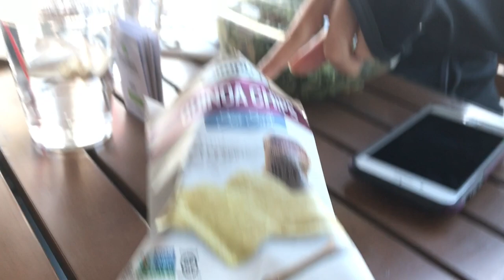Paper Challenge at The Fun Factory!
We tried to do the Paper Challenge here at The Fun Factory! It was a lot harder than it looked! Have you guys tried doing this challenge yet??